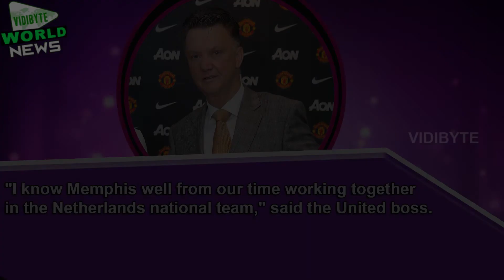Manchester United Complete Signing of PSV's Memphis Depay